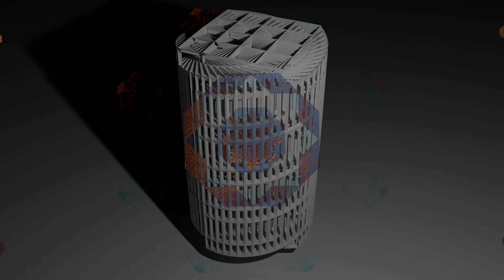Marc JX8P - Ambient Jam - 21-10-2018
Keeping in mind the ambient style I've been working in lately, I wanted to do something more active and percussive this time, so I started out with a couple of arpeggios running on the Moog Sub 37, DSI Mopho and Omnisphere and went from there. I also upgraded to NI Komplete 12, so there's some new stuff going on from that - mainly Replika XT which is a delay that you can hear on several sounds, such as the E Piano (which is a sound from the Korg M3).